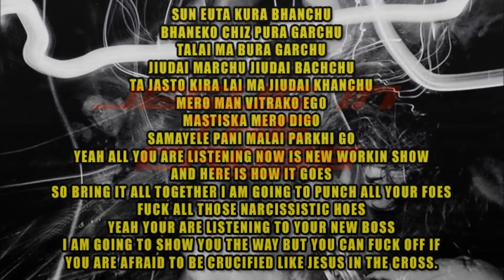ATMASHAKTI-JESUS IN THE CROSS